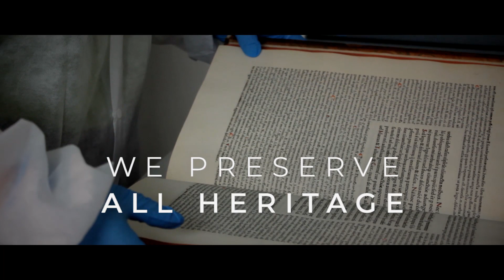Découvrez Memorist Heritage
Spécialisé dans la préservation et la numérisation du patrimoine culturel.

Memorist est l’alliance de femmes et hommes passionnés par le patrimoine et sa préservation ayant décidé de le transcender. L’ADN de ce pôle se structure selon deux axes complémentaires: une spécificité et des savoir-faire indéniablement reconnus sur le marché français, l’appartenance à un groupe, français résolument international. Chez Memorist, nous sommes les gardiens numériques de la mémoire.